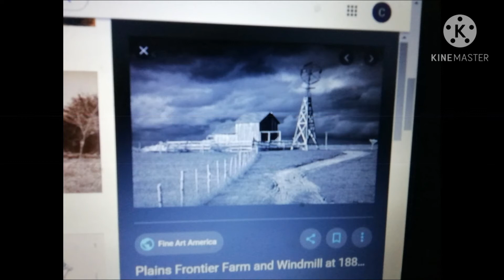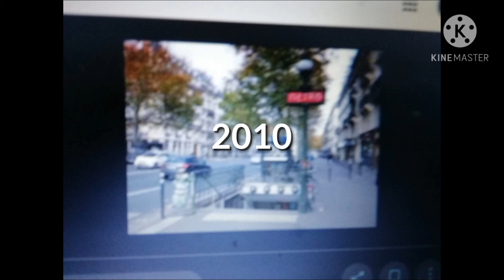Through the years 1880-2020